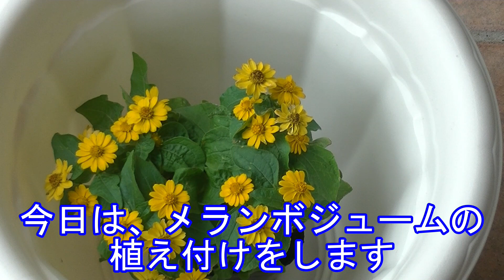【花】メランポジュウムの育て方・植え付け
初心者の方に分かりやすく、メランポジュウムを実際に植え付けて、
花を満開にする方法4選を伝授します。

【花の説明】
メランポジウムの原産地は、メキシコから中央アメリカで、キク科・
メランポジウム属で、1年草。別名メランポディウムです。
花色は、イエローの1色です。開花期は、4月から11月です。
特性は、開花期が長い、初心者でも育てやすい。
特徴は、こんもりと茂った株に、明るい黄色の小花を休みなく咲かせます。
高温多湿に強く、肥料分の少ない土地でもよく育ちます。
名前の由来は、属名は、ラテン語の『黒い足」の意味で、茎の地際が黒く
なることからです。